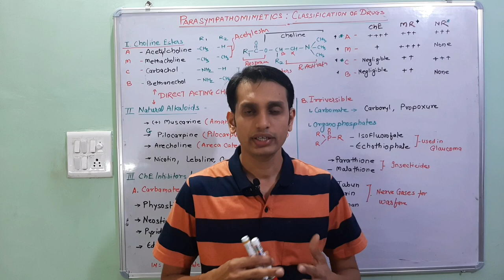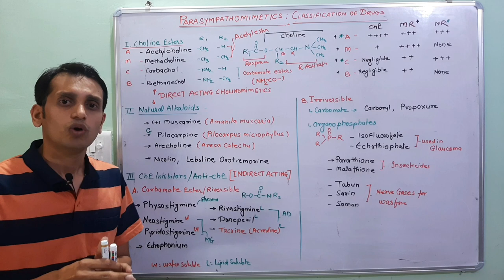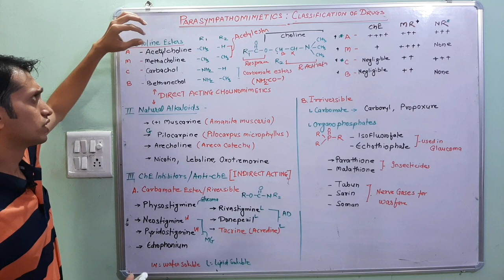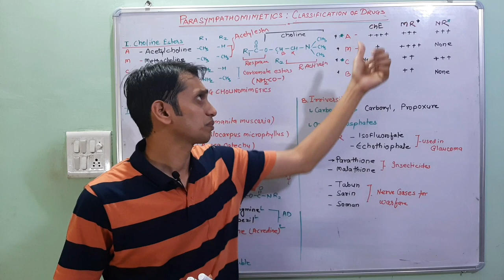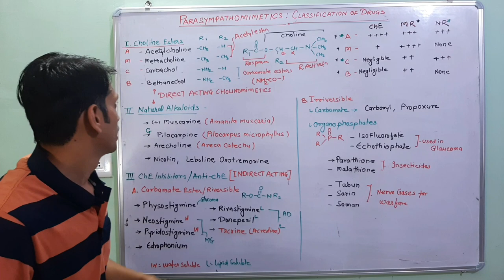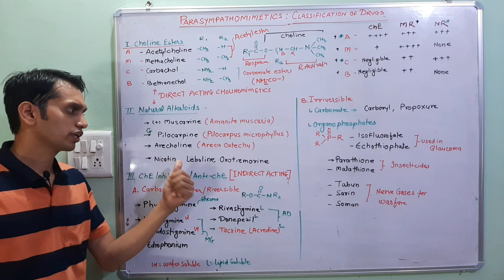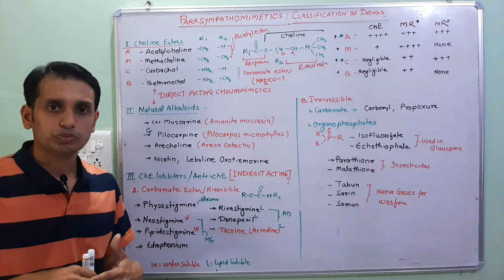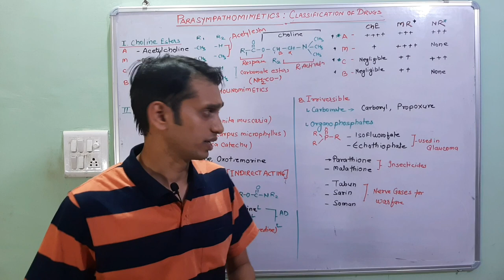Parasympathomimetics (part 2) | Classification of parasympathomimetics | Cholinomimetic drugs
Parasympathomimetics (part 2) | Classification of parasympathomimetics | Cholinomimetic drugs | Parasympathetic drugs classification | Parasympathomimetics drugs classification

This video is related to Classification and Basic feature of Cholinomimetic or parasympathomimetic drugs.
Direct acting drugs: which have the ability to activate the receptors like Choline esters and alkaloids
Indirect-Acting Drugs: They indirectly enhance the cholinergic action like Choline Esterase enzyme inhibitors (they inhibit the degradation of Acetylcholine that leads to an increase in the bioavailability of Ach at synaptic junction.
Parasympathomimetics

(1) Choline esters: Acetylcholine, Methacholine, Carabachol, Bethanechol
(2) Alkaloids: pilocarpine, Muscarine, Arecoline
(3) Anticholinesterases:
(i) Reversible:
Carbamates: Neostigmine, Phsyostigmine, Edrophonium, Rivastigmine, Donapezil,
Acridine: Tarcine
(ii) Irriversible:
              Carbamate: Carbaryl, Propoxur
              Organophosphate: Isofluorophte, Echothiophate, Parathion